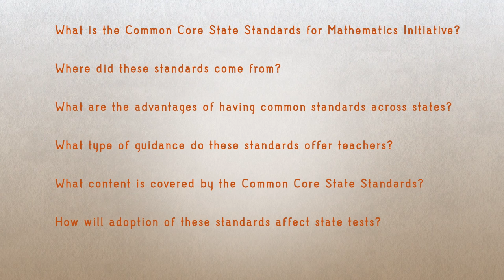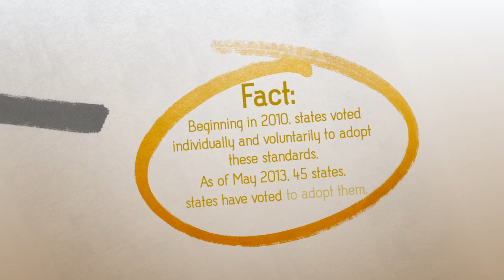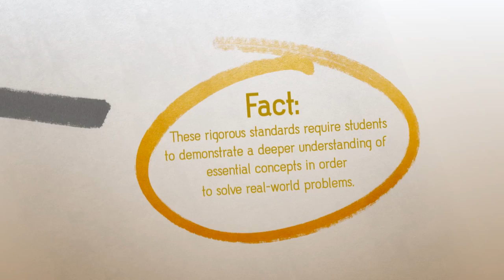Common Core State Standards' Myths and Facts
This video provides answers to your questions about the new standards by highlighting popular myths and facts.